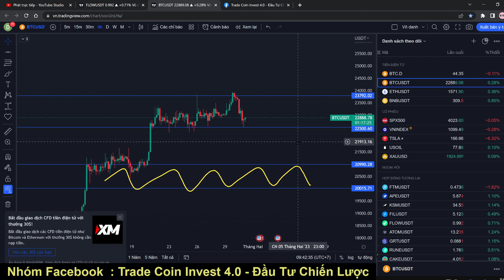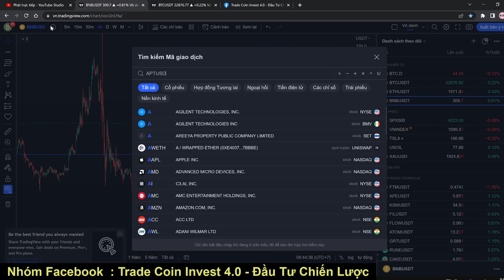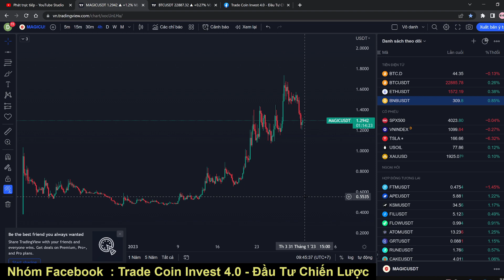PHÂN TÍCH BITCOIN HÔM NAY VÀ CẬP NHẬT THỊ TRƯỜNG CRYPTO | BITCOIN ĐANG ĐIỀU CHỈNH NHƯ DỰ KIẾN ?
Hoặc Ae tìm kiếm nhóm trên Facebook :
- Fb Admin Nguyễn Hiếu : nguyenhieu4493

Chúc mọi người tham gia thị trường Crypto có lợi nhuận khi đầu tư !